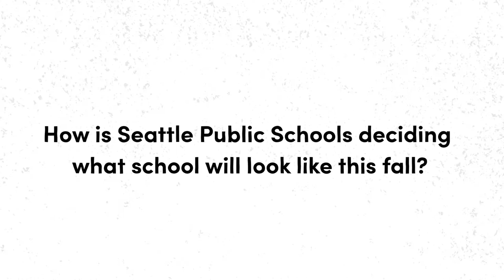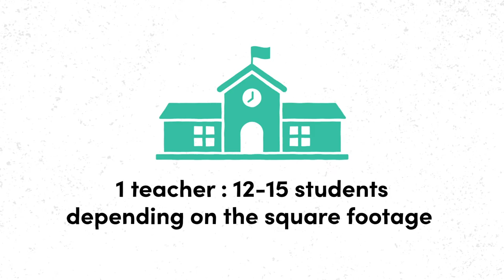SPS Covid-19 - Returning to school this Fall (Vietnamese)